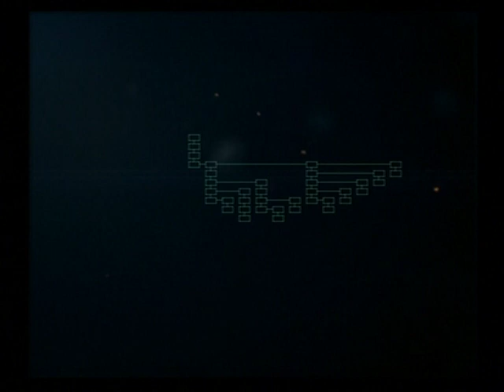Ace Combat 5: The Unsung War | Mission 5 - Rendzevous | F-16C B60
Mission 5 - Rendzevous
Aircraft: F-16C Block60 Fighting Falcon